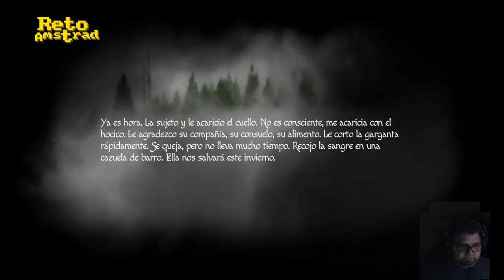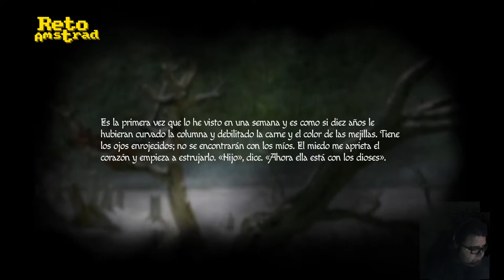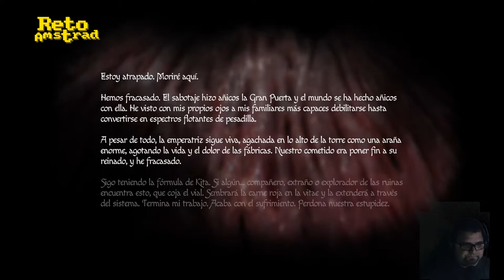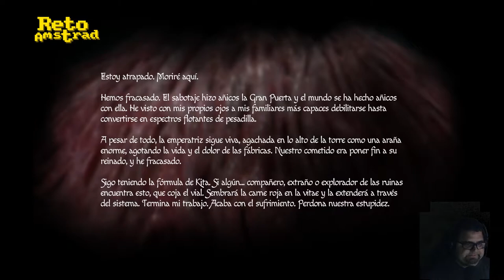🔎 | AMNESIA REBIRTH 5/5 | ESPAÑOL | PC | TERROR | 3 FINALES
Tasi está llegando al final de su drama. A punto de parir y una Alien le comunica algo terrible. Debemos darnos prisa y llegar hasta donde se encuentra el médico. Todo es una pesadilla con tres finales.
Acompaña a Tasi hasta su destino.
Nos estrellamos, estamos solos en el desierto y encima perdemos el mechero ¿ Que más nos puede pasar? Si, en efecto, el tabaco se nos cayó en otra dimensión temporal que se controla con un podómetro de pulsera que usa energía "extraña", las cosas podían ir peor por que nos persigue un tal Paco que nos pide un eurillo "pacomer".
Más o menos es la premisa de esta tercera parte de la saga de angustia y suspense AMNESIA de "Frictional Games" que nos mete en la piel de Tasis en busca de la solución de un enigma de mundos paralelos y viajes en el tiempo, un follón vamos.
En este segundo episodio buscamos entre la red de cuevas a nuestro marrido... ¿ estará vivo ?¿ Tendrá latas de habichuelas con chorizo? Quien sabe...